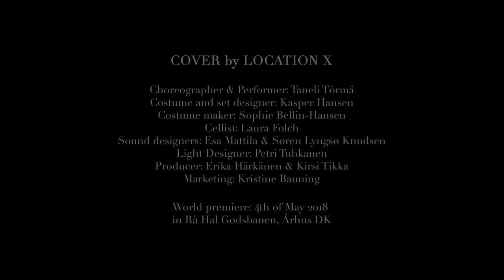COVER - Taneli Törmä - Location X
COVER is a triptych performance installation. What happens during the performances comes from choreographic (SOUND of DANCE) research into sound. The audience is brought nearer to the kinesthetic experience of the sound process. This creates a strong bodily experience throughout the journey. From the same starting point these 3 elements will present different perspectives.

1 element: One discarded attempt and 16743 water drops.

2 element: 212 bells and golden icon.

3 element: 10 channel sound system and a cello.

Premier 4-6th of May 2018 in Rå Hall – Godsbanen Århus Denmark.

Choreographer: Taneli Törmä (FIN/DK)
Costume and set designer: Kasper Hansen (DK)
Costume maker and supervisor: Sophie Hansen (FR/DK).
Cellist: Laura Folch (SP).
Sound artists: Esa Mattila (FIN).
Constructer and composer for rain machine: Soren Lyngso Knugsen (DK)
Light Designer: Petri Tuhkanen (FIN)